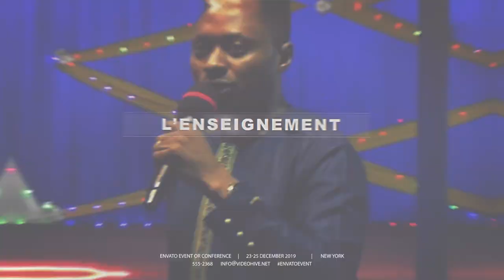3 JOURS À DOUALA AVEC LE PROPH.FERDINAND EKANE DU MARDI 30 AU JEUDI 1ER JUIN 2023 DÈS 17H À NDOGBONG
🚨NE MANQUEZ PAS 3 JOURS DE BRISEMENT DES LIMITATIONS ET BARRIERES SPIRITUELLES PAR LE PROPHETIQUE
🔥AVEC LE REV PROPHÈTE FERDINAND EKANE
💥DU MARDI 30 MAI AU JEUDI 1ER JUIN 2023 ⏰ HEURE : TOUS LES SOIRS DES 17H
📍 LIEU : DOUALA NDOGBONG DERRIERE L'IMMEUBLE CAMLAIT

𝐏𝐎𝐔𝐑 𝐕𝐎𝐒 𝐃Î𝐌𝐄𝐒  𝐄𝐓 𝐎𝐅𝐅𝐑𝐀𝐍𝐃𝐄𝐒 :
▪️𝗠𝗢𝗕𝗜𝗟𝗘 𝗠𝗢𝗡𝗘𝗬

SOYEZ BÉNI.